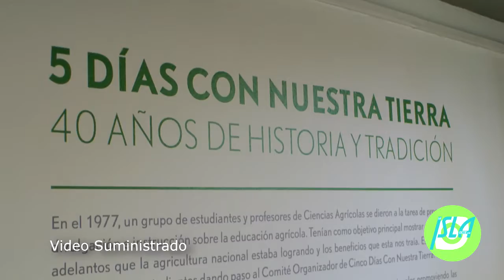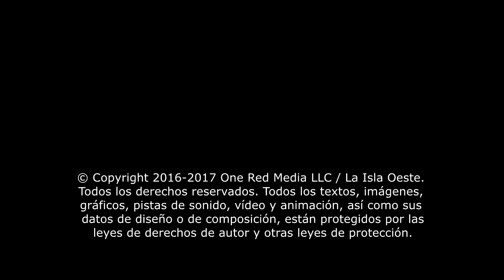Celebran los ‘Cinco Días’ sembrando futuro